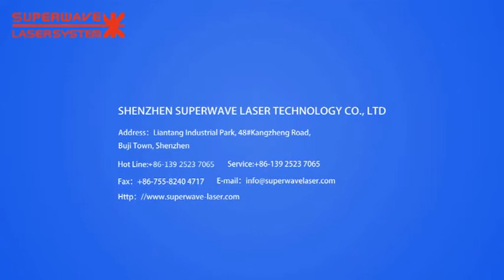High power laser welder for pillow plate welding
Skype: haixiutan
Wechat:superwavelaser123